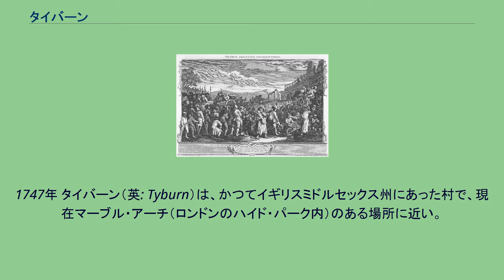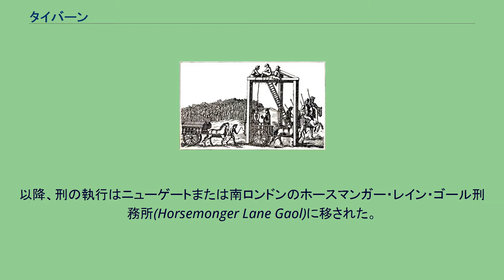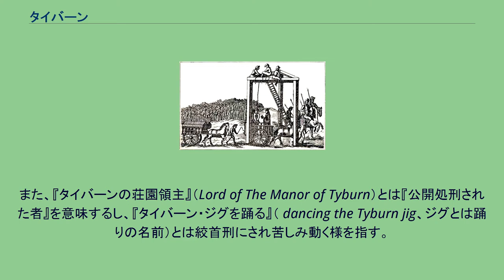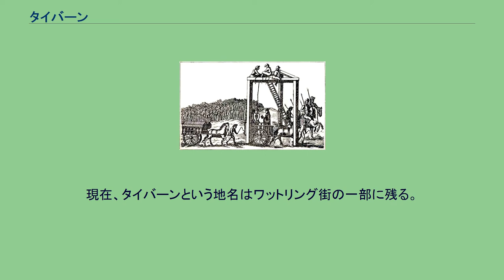タイバーン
ウィリアム・ホガースの描いた風俗画。
処刑を見物する人々。
1747年 タイバーン（英: Tyburn）は、かつてイギリスミドルセックス州にあった村で、現在マーブル・アーチ（ロンドンのハイド・パーク内）のある場所に近い。
タイバーンとは、ここを流れてテムズ川に注いでいた小川の名前に由来する。
現在小川は地下を流れている。
タイバーンの名は、悪名高い異色の絞首台が設置されていた場所として知られ、数世紀に渡って刑場として使用されていた。
タイバーンの村はセント・メリルボーンにあった2つの荘園の1つだった。
タイバーンの名前はドゥームズデイ・ブックにも記録されている。
今のオックスフォード街の西のはずれにあった。
オックスフォード街とパーク・レーンの以前にあった道は村につながる道路で、タイバーン・ロードとタイバーン・レインとそれぞれに呼ばれていた。
タイバーンは古代から意味があり、ここには『オズウルフの石』で知られる目印が置かれていた（ミドルセックスの村の単位ハンドレッドを示す）。
石は1822年にマーブル・アーチがこの地域に移されると地下に埋められてしまった。
しかし、すぐ後に掘り出されてアーチの反対側に支えとして据えられた。
石は1869年から見ることができなくなった。
タイバーン・トゥリー タイバーンで死刑が執行されたのは18世紀までである（シティ・オブ・ロンドンのニューゲート監獄から、セント・ジャイルズ・イン・ザ・フィールズ教会(St Giles in the Fields)とオックスフォード街を経て、タイバーンへ向かった）。
以降、刑の執行はニューゲートまたは南ロンドンのホースマンガー・レイン・ゴール刑務所(Horsemonger Lane Gaol)に移された。
最初に小川の隣で死刑が執行されたのは、1196年であった。
ロンドンにおいて重税に対する暴動を指揮したウィリアム・フィッツ・オズバーンである。
彼は裸にされて馬に引きずられてタイバーンへ連れてこられ、絞首刑にされた。
1571年、「タイバーン・トゥリー」という絞首台が現在のマーブル・アーチ付近に設置された。
『トゥリー』または『三連の木』は絞首台の形状から由来しており、三角形の三角に水平に木を据えてあった。
何人もの重罪犯がここで絞首刑にされ、時には観衆を集めての公開処刑も行われた。
1649年6月23日、23人の男と1人の女が一斉に吊され、死体は8つの馬車で運び出された。
トゥリーは道の真ん中に立っており、西ロンドンの名所となり、旅行者に対して明白な法の象徴となっていた。
処刑後、遺体は近くに埋葬されるか、後に何度か医者によって解剖目的のために持ち去られた。
タイバーン・トゥリーの最初の犠牲者となったのは、エリザベス1世に従うことを拒んだカトリック教徒ジョン・ストーリーだった。
それ以上に名の知れた者達がトゥリーから吊された。
ジョン・ブラッドショウ（チャールズ1世に処刑の判決を下した裁判官の1人）、既に病没していたが王政復古後に遺体を吊されたヘンリー・アイアトン、オリバー・クロムウェルである。
彼らは1661年1月、父王処刑の報復としてチャールズ2世の命令で墓から掘り起こされ、刑場に吊された。
処刑は一般庶民の見せ物として非常に人気があり、100人程度の観衆が集まった。
商魂たくましいタイバーンの村民は、見物人のために大きな観覧席を設置し、席料をとった。
ある時、観覧席が突然崩壊し、約100人の死傷者が出た。
これが恐怖心を起こして処刑を見るものがなくなるかといえばそうはならず、ロンドンにおける庶民的な休日の過ごし方として続行されたのである。
『タイバーン』という言葉は、婉曲的に用いられることがある。
例として、『タイバーンへ馬で乗り入れる』（to take a ride to Tyburn）は『1人が吊されに行った』という意味である。
また、『タイバーンの荘園領主』（Lord of The Manor of Tyburn）とは『公開処刑された者』を意味するし、『タイバーン・ジグを踊る』（ dancing the Tyburn jig、ジグとは踊りの名前）とは絞首刑にされ苦しみ動く様を指す。
既決囚は、ニューゲート監獄から屋根のない牛車に乗せられここへ移された。
彼らは、観劇に行くが如く手持ちの中で一番いい服を着て、無頓着に死んでいった。
彼らは刑場へ向かう途中、居酒屋で降りて『最後の飲み物』を飲むことが許されていた。
観衆は潔い死に様をはやし立てたが、死刑...